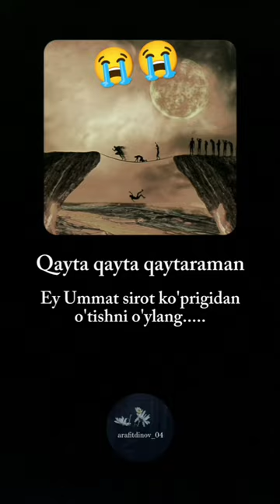islamic hadis quran dünya izle